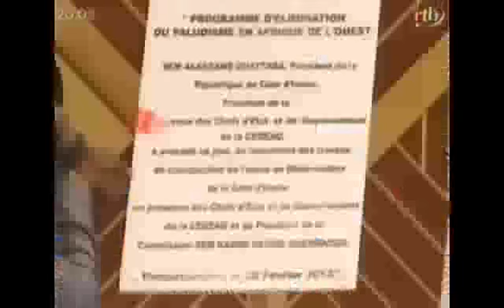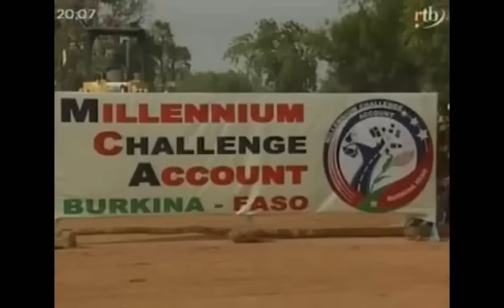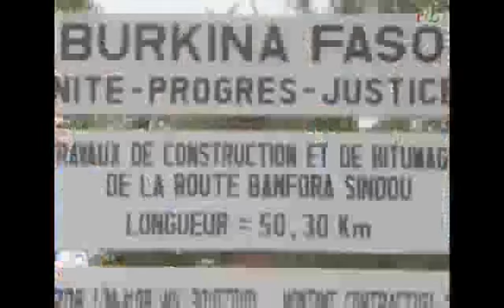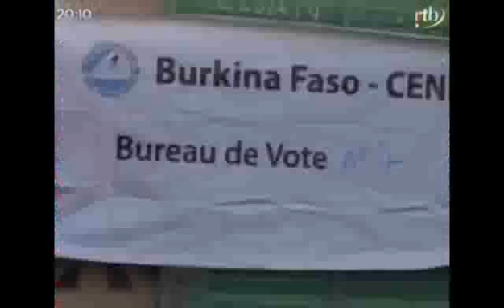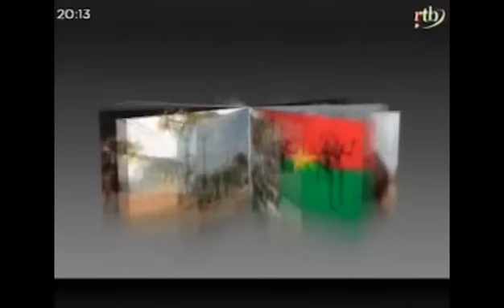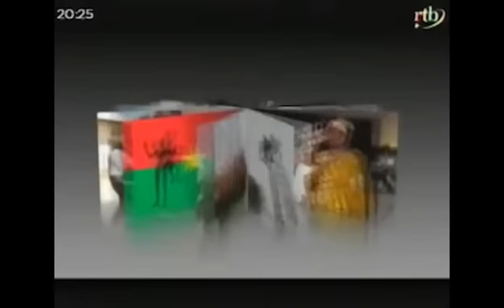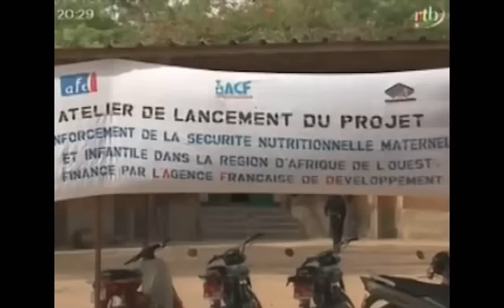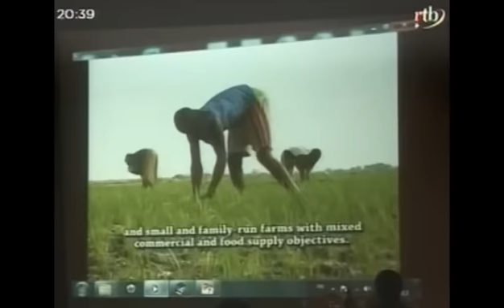Edition de 20h du journal télévisé du 1 mars 2013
Edition de 20h du journal télévisé du vendredi 1 mars 2013